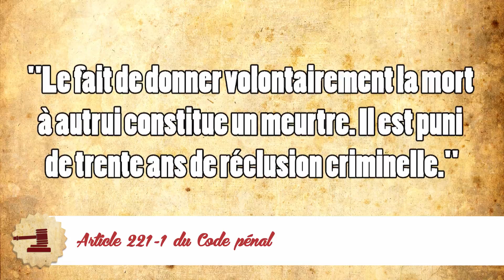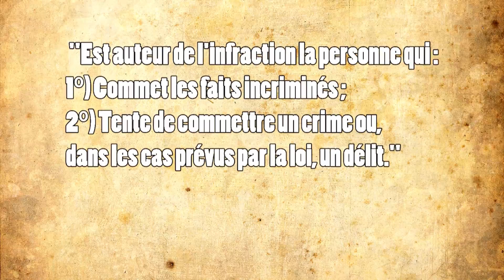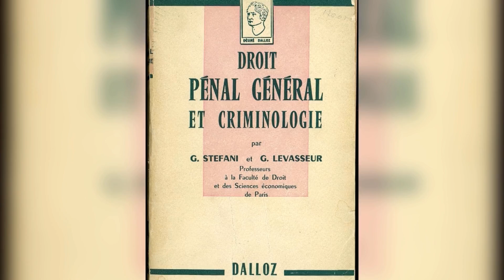Tuer un zombie est-il un meurtre ? - CGT #2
De Walking Dead à  ZombieU, en passant par Gakkô Gurashi !, les zombies sont omniprésents dans la culture populaire. Bien qu’ils ne possèdent ni « la poésie du fantôme », ni « le magnétisme sexuel du vampire », ces créatures iconiques fictionnalisent notre propre mort et nous renvoient en permanence et viscéralement à nos désirs de survie et à notre besoin d’espoir.

Mais si le zombie soulève par essence un ensemble de questions éthiques, il est également la source d’un véritable capharnaüm juridique.

Est-il mort ? Est-il vivant ? Peut-il adopter ? Doit-il payer ses droits de succession ou cotiser pour sa retraite ?

Ou pire : a-t-on le droit de le tuer ?

« Avant la naissance et après la mort : l’être humain, une chose digne de respect » - Amandine CAYOL

« La dépouille mortelle, chose sacrée : à la redécouverte d’une catégorie juridique oubliée » - Hélène Popu

« Le meurtre d’une personne déjà morte » - Observations de Georges Levasseur et d’André Vitu

« Et si on pouvait poursuivre en justice les pieds nickelés ? » - Hio-Tin-Vho

« Vers un genre juridique commun à l’animal, l’embryon et le cadavre ? » - Matthias Martin

Musiques :

- Project Divinity – Not Alone In Kyoto Part. 3
- Sapphire - Tobu
- Lupo – Gee
- Wolf – Jeremy L

Informations supplémentaires :

- En attendant de traiter le sujet dans une future émission, je vous conseille la lecture de cet article de Marie-Anne Frison-Roche : « La summa divisio personne/chose face aux robots »

- En rapport avec la thématique des zombies, et sans aucun avec le sujet, je vous recommande également de lire cet article de Lionel Maurel : « Droits d’auteur sur les zombies »

N. B. : « L’assassinat » est un meurtre, dont l’organisation a été préalable à l’action. Autrement dit, il s’agit d’un meurtre prévu et préparé par son auteur (article 221-3 du Code pénal).

Lex Tutor est une émission de fiction et d'éducation populaire.

À bientôt, pour décoder vos droits !